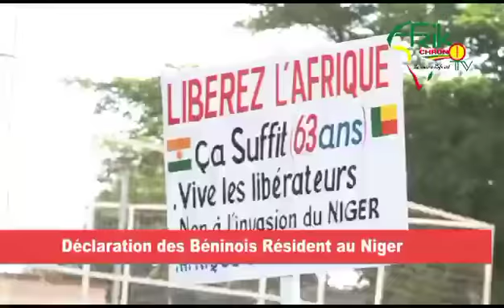Déclaration de soutien au NIGER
Des ressortissants béninois au Niger ont organisé une marche de soutien au peuple nigérien. A la suite de cette manifestation, une déclaration a été livrée à la presse dans laquelle ils dénoncent les sanctions des instances régionales les invitant à privilégier les voies diplomatiques. Suivez ici cette déclaration.